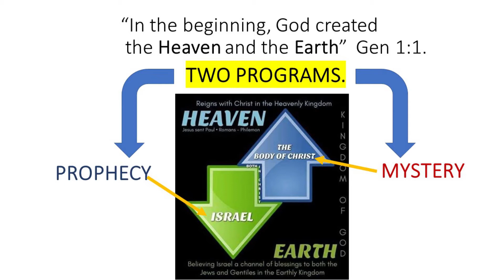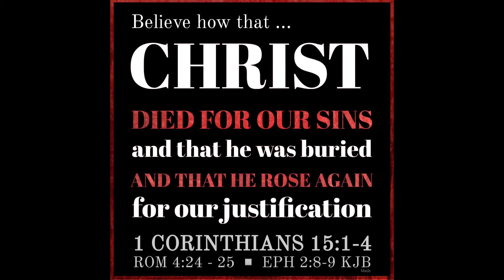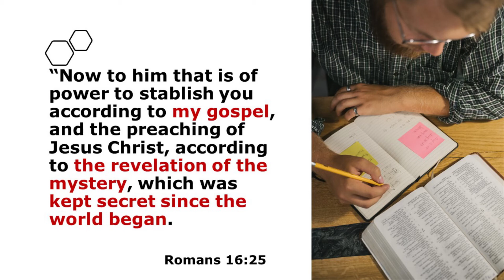17. Do you know? - SPIRITUAL GPS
You can understand the Bible if you have your spiritual GPS set to "rightly dividing".   Guaranteed!  Open heart, open mind and you will find the riches of God's Word to you!